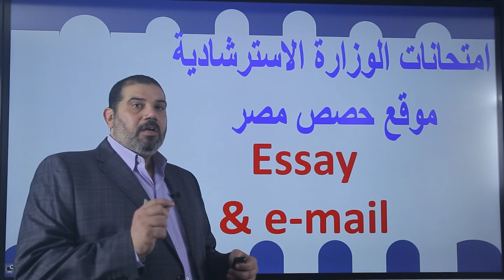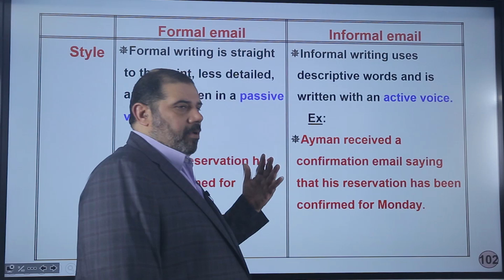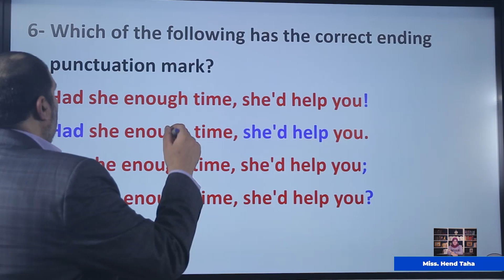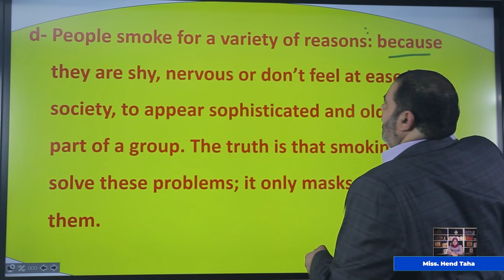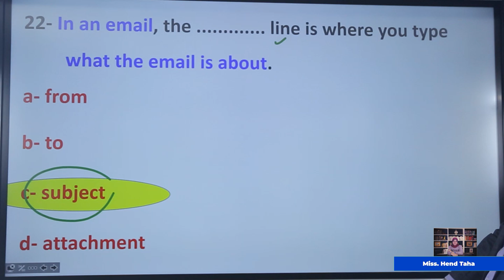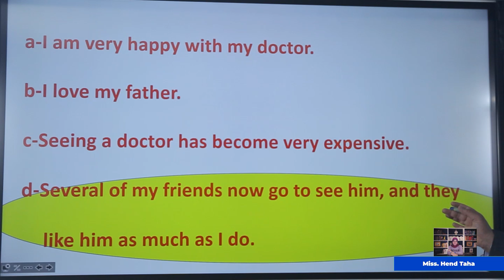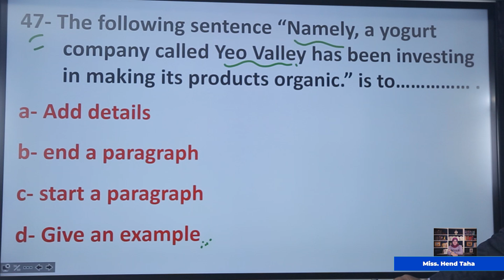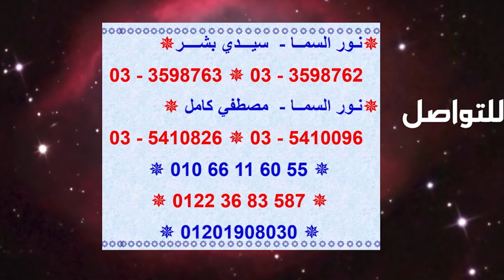اهم 50 جملة في ال essay & e-mails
ممكن تتابعه معنا اكثر وتابعه كل جديد من خلال صفحة مستر حسن النجار

تابعه معانا على قناة  @Hassan Elnaggar  كل يوم جمعة من كل اسبوع
حيتم نشر حصة مجانا على قناة بتواجه كل طلبة فى مادة اللغة الانجليزية

يمكنك الحجز مع مستر حسن النجار على منصة سوبر  اون لاين اكاديمي
من خلال الرابط التالى :

الثانويه العامه,ثانويه عامه,ثانوية عامة, ثانويه,نصوص ثانويه عامه,ثانوي,علمى رياضه,حسن النجار,اللغة الانجليزية,hassan elnaggar ,vocabry